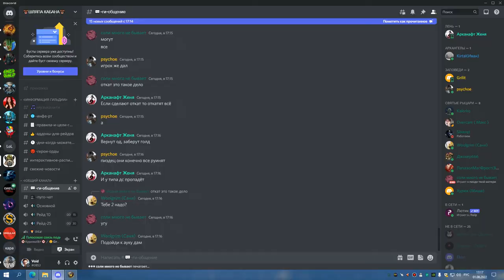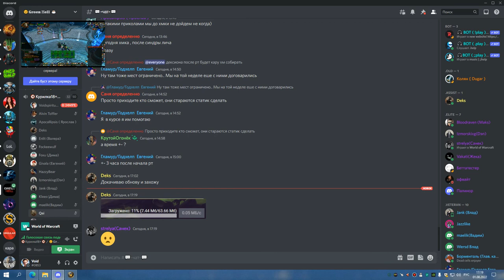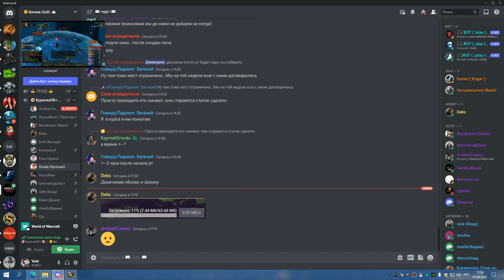ЦЛК 25об синдра лич ХПРИСТ ДЦ 01 08 22